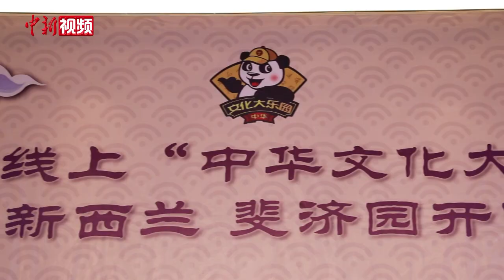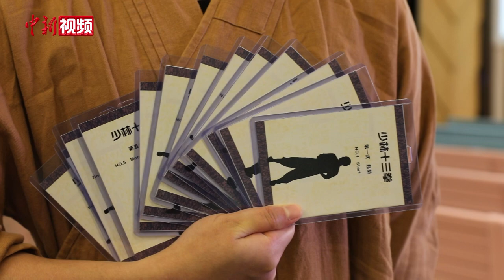这样的课谁不爱？海外学生隔空可学正宗太极拳、少林功夫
练太极拳、学少林功夫……10月11日，线上“中华文化大乐园——新西兰、斐济园”开园仪式在河南省实验学校郑东小学举行，河南方面邀请了太极拳、少林功夫等中国传统文化方面的名师，为斐济和新西兰的近400名学生授课。